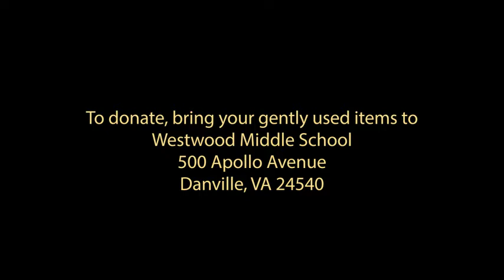DPS - CARE Club Update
Westwood Middle School's CARE Club is currently collecting supplies to benefit foster children in our community.  Learn more about how you can support this great cause.